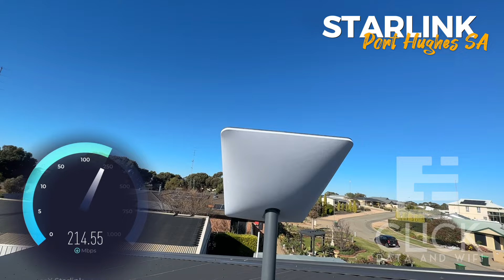Starlink on Yorke Peninsula South Australia. Starlink Installation and Starlink Roof Mounts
Port Hughes on the Yorke Peninsula has Starlink available to residents and business. Fast and reliable internet anywhere!

Why Starlink is Beneficial for the Port Hughes, Yorke Peninsula Area:

1. Swift Internet Access: Port Hughes residents can experience rapid high-speed internet through Starlink's satellite-based service, eliminating the frustration of slow and unreliable connections. This enables seamless online activities like browsing, streaming, and engaging with digital content.

2. Bridging the Digital Divide: Starlink eradicates the digital gap, ensuring that residents in Port Hughes enjoy the same high-speed internet quality as urban centers. This levels the playing field for full participation in the digital age.

3. Reliable Connection: Starlink's satellite network ensures a dependable internet link, even in areas with challenging terrain or limited traditional infrastructure. This reliability is especially valuable for businesses and remote professionals who require consistent and secure online connectivity.

4. Enhancing Local Businesses: Starlink offers a boost to Port Hughes businesses by expanding their customer base through online platforms, e-commerce, and digital marketing. This enhancement of economic opportunities increases competitiveness and growth for local enterprises.

5. Empowering Education: Starlink's high-speed internet opens up new educational horizons for Port Hughes students. They can access a wide range of online learning resources, participate in virtual classrooms, and engage in distance learning programs.

6. Crisis-Ready Communication: In times of emergencies or natural disasters when conventional communication networks might be compromised, Starlink serves as a reliable backup, ensuring continuous communication and access to crucial information.

7. Agricultural Advancements: Starlink's high-speed internet has the potential to revolutionise farming practices in Port Hughes. Farmers can leverage precision agriculture techniques, access weather forecasts, and market insights, leading to increased productivity and sustainable farming methods.